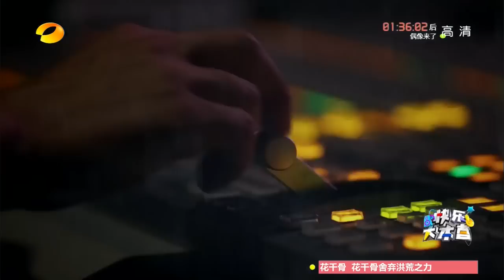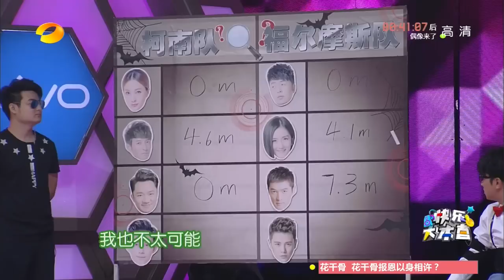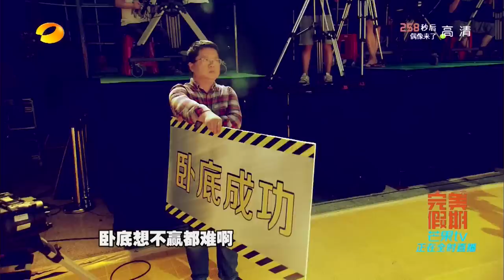《快乐大本营》20150829期: 王祖蓝变身侦探抓卧底 Happy Camp: Detective Wong Cho-lam 【湖南卫视官方版1080P】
本期精彩 - 终极版“谁是卧底”打响心机战，胡歌化身“福尔摩斯”对战王祖蓝版“柯南”！

简介: 《快乐大本营》（Happy Camp）是湖南电视台于1997年7月11日开办的一档综艺性娱乐节目，是湖南卫视上星以来一直保持的品牌节目之一。节目开始采用全民娱乐的类型，经常 邀请一些有特殊才能的人物，一些可爱的孩子来表演，后又转为选秀节目，来选举其主持人；现在多以嘉宾访谈游戏型的综艺节目，经常邀请一些中国大陆、香港、 台湾的知名艺人来访谈，游戏等，是湖南卫视的品牌节目之一。从1997年令全国观众刮目相看的"快乐旋风"开始到目前全国综艺节目在荧屏上遍地开花、异彩 纷呈，《快乐大本营》不仅是中国电视界综艺娱乐节目的领头羊，并且已经当之无愧成为中国亿万观众娱乐生活的一部分。该节目获得1998年度金鹰 奖；2005年被《新周刊》评为15年来中国最有影响力的电视节目之一；2009谷歌热榜之最热综艺节目搜索排行榜首；中国世界纪录协会2009年度中国 收视率最高的电视综艺娱乐节目。